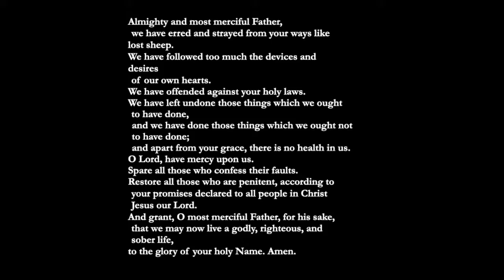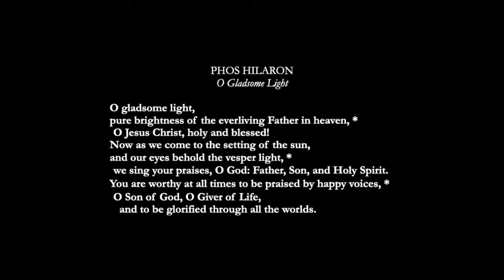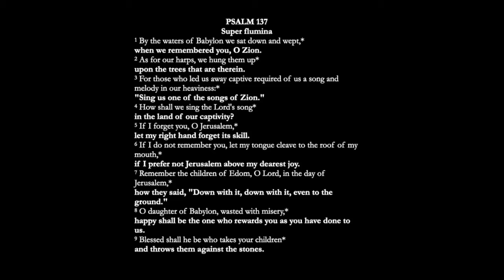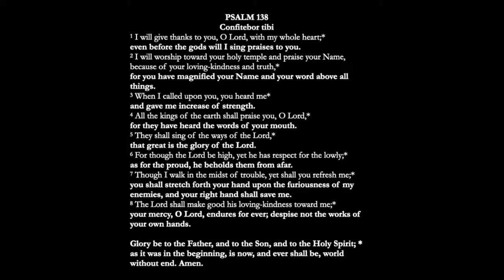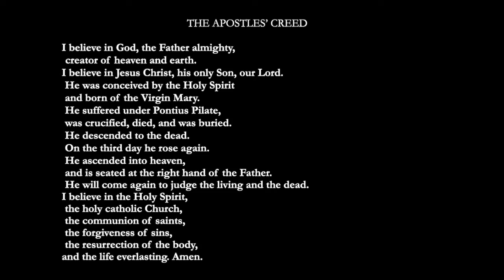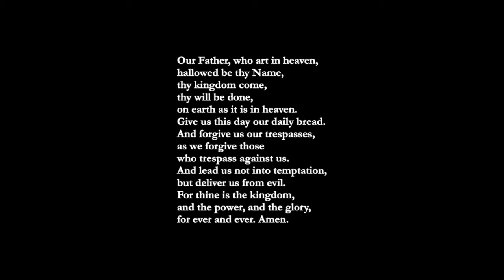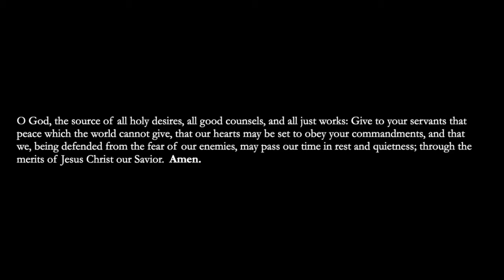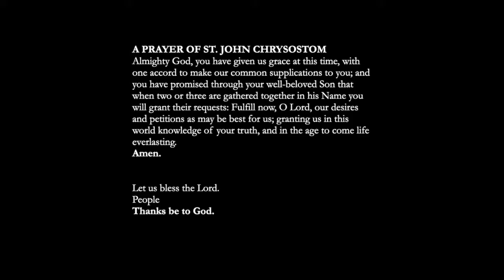Evening Prayer | April 27th, 2020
Quiet prayer and some thoughts on James 1